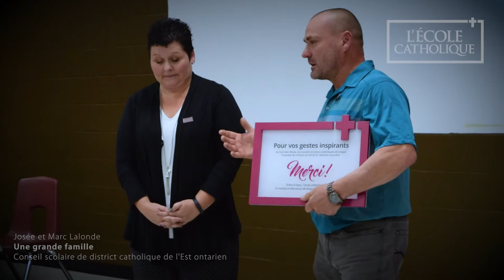La Tournée – Une grande famille – Josée et Marc Lalonde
Josée et Marc Lalonde, passent d’innombrables heures au projet scolaire de l’auto de course numéro 8 de l’École secondaire catholique de Plantagenet. Ce projet donne la chance à de nombreux élèves d’échantillonner la dynamique d’une équipe de montage, d’entretien et de soutien automobile Pro-Stock (Série Dirt), et ce, accompagnés du pilote, Marc Lalonde lui-même.

Ce projet scolaire débuta il y a une dizaine d’années et mise sur le respect de tous et de chacun, le développement de l’estime de soi, le développement des habiletés mécaniques, le leadership et les compétences personnelles. Marc et Josée Lalonde se dévouent pour la réussite et le bienêtre de leurs élèves et nous les en remercions!